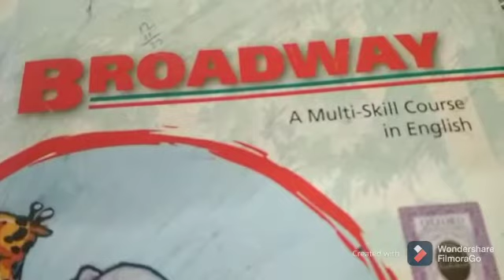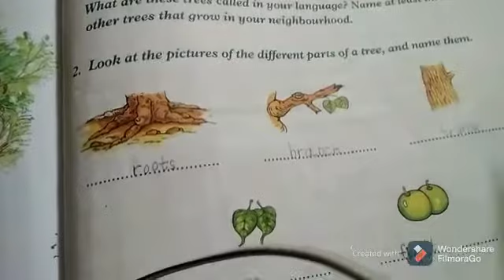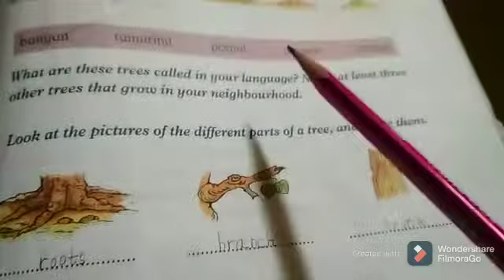Class 2 English Lecture 22